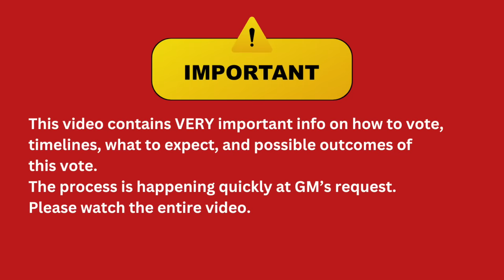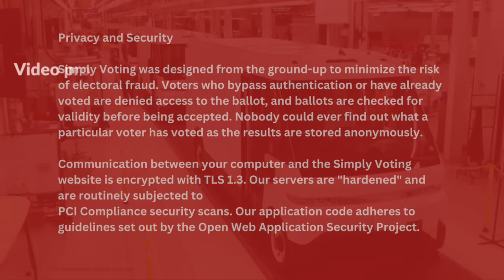Video Update February 6, 2024 - Production Vote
This video contains VERY important info on how to vote, timelines, what to expect, and possible outcomes of this vote.
The process is happening quickly at GM's request.